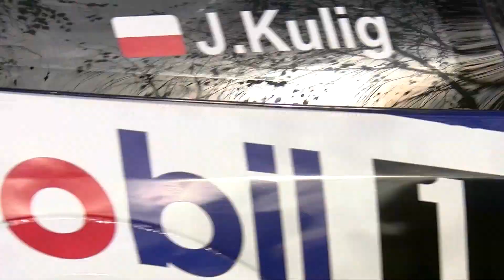Ford Focus Replika J. Kulig / J. Baran - 44 Rajd Żubrów / SJS Niepodległości